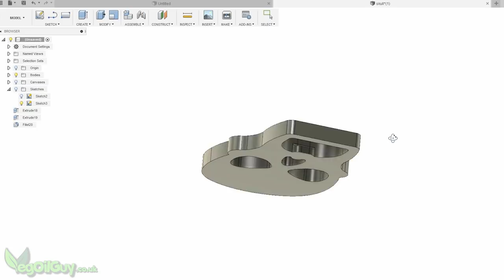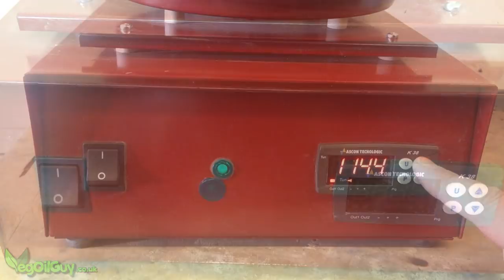Lost PLA Casting a SKULL bottle opener for the community event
As part of the 2019OpenersOpen I thought I'd make a very quick, simple and effective novelty bottle opener using the Lost PLA Casting method. By using an ordinary 3D printer, I was able to print and cast a design in solid bronze capable of many hours of bottle opening.

THINGIVERSE...
If you want to have a go yourself, the file is

*** PLA USED HERE ***
I used PLA+ from Amazon

I often get asked where I buy my investment powder, what type of oven do I use, etc, so to make life easy I’ve made a list with links on my

The price of a cup of coffee can really help me grow my channel. If, and only IF, you can spare a little, please consider becoming one of my Patrons.

*** ETSY STORE ***
I sell a few castings on Etsy. Proceeds help me maintain my channel.